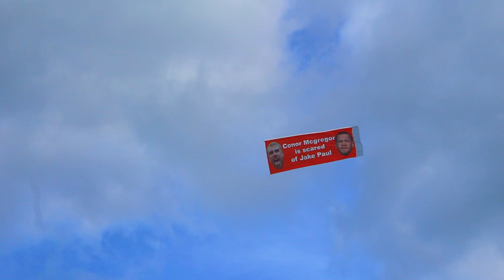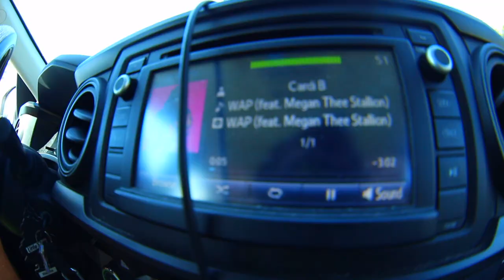Awkward Interviews In Miami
Merch available at olliegmerch.com andddd 321 we are live back with Fish TV! what up terrapins! miami was alot of fun. i got spotted out twice by my tik tok which was crazy. Everyone loves fish tv down here.